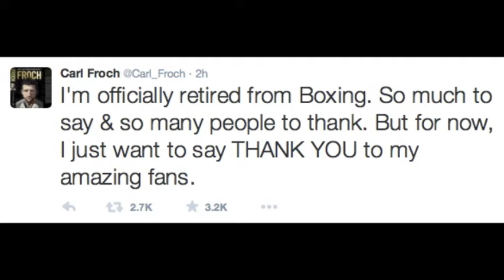Carl Froch Retires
Actually Froch did kind of duck James DeGale